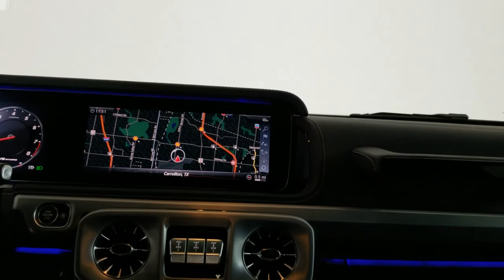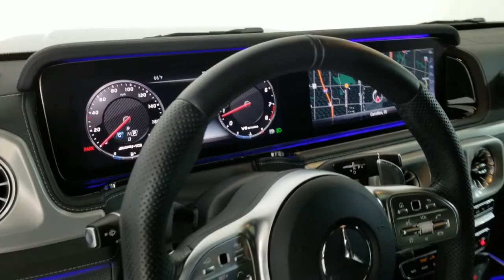2020 Mercedes-Benz G-Class Carrollton TX 335032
designo Night Black Magno Used 2020 Mercedes-Benz G-Class available in Carrollton, Texas at Earth Motorcars.
2020 Mercedes-Benz G-Class AMG G 63 - Stock#: 335032 - VIN#: WDCYC7HJ1LX335032

Earth Motorcars
3216 Kellway Drive. Suite 132

Earth MotorCars is Proud to Present This: 2020 Mercedes-Benz G-Class G 63 AMG 4MATIC CARFAX One-Owner. 15 Speakers 4-Wheel Disc Brakes ABS brakes Adaptive suspension Air Conditioning AM/FM radio: SiriusXM AMG Front/Rear Red Brake Calipers Android Auto Apple CarPlay Apple CarPlay/Android Auto Auto High-beam Headlights Auto tilt-away steering wheel Auto-dimming door mirrors Auto-dimming Rear-View mirror Automatic temperature control Axle Ratio: TBD Bodyside moldings Brake assist Bumpers: body-color Burmester Surround Sound System Child-Seat-Sensing Airbag Compass Delay-off headlights Drive-Dynamic Multicontour Front Seats w/Massage Driver door bin Driver vanity mirror Dual front impact airbags Dual front side impact airbags Electronic Stability Control Emergency communication system: Mercedes me connect (3 years included) Free Map Data Updates for 3 Years Front anti-roll bar Front Bucket Seats Front Center Armrest Front dual zone A/C Front reading lights Front Ventilated Seats Front wheel independent suspension Garage door transmitter Genuine wood console insert Genuine wood dashboard insert Genuine wood door panel insert Head restraints memory Headlight cleaning Heated door mirrors Heated Front Seats Heated front seats Heated rear seats Heated Steering Wheel Illuminated entry Knee airbag Live Traffic Information Low tire pressure warning Memory seat Nappa Leather Trim Navigation Services Navigation System Occupant sensing airbag Outside temperature display Overhead airbag Overhead console Panic alarm Passenger door bin Passenger vanity mirror Power adjustable front head restraints Power door mirrors Power driver seat Power moonroof Power passenger seat Power steering Power windows Radio data system Radio: COMAND Online Navigation Rain sensing wipers Rapid Heating Functionality for Front Seats Rear air conditioning Rear anti-roll bar Rear fog lights Rear reading lights Rear seat center armrest Rear side impact airbag Rear window defroster Rear window wiper Remote keyless entry Seat Comfort Package Security system SiriusXM Satellite Radio Speed control Speed-sensing steering Split folding rear seat Sport steering wheel Steering wheel memory Steering wheel mounted audio controls Tachometer Telescoping steering wheel Tilt steering wheel Traction control Trip computer Turn signal indicator mirrors Variably intermittent wipers Wheels: 22 AMG Cross-Spoke Forged.This vehicle is also eligible for our EXCLUSIONARY EXTENDED WARRANTY that covers a wide variety of components (certain exclusions apply). Please ask your sales representative for details.Welcome to Dallas Fort Worths Premier Luxury Exotic and Classic Cars Dealership. We specialize in offering the Finest Vehicles Providing Outstanding Customer Service Obtaining the Best Financing Options and Stocking a Large Selection of Luxury Vehicles Exotics Classic Cars and More! See for Yourself what Thousands of Customers have Discovered over the Years and Make your Next Purchase from Earth MotorCars! Our Goal is to Make you a Customer for Life!Learn more about us by calling or via e-mail at . Visit us on our